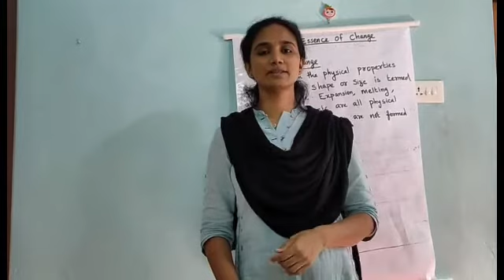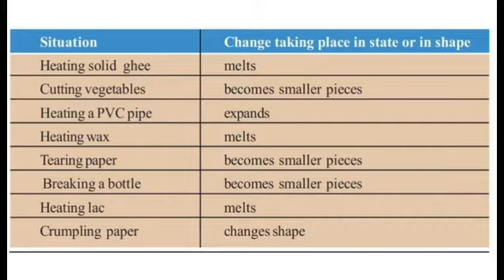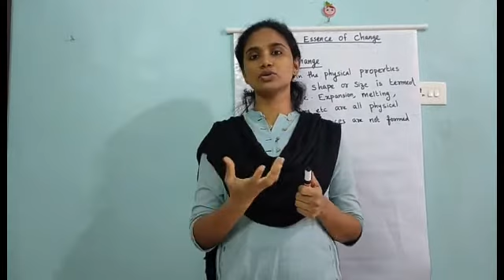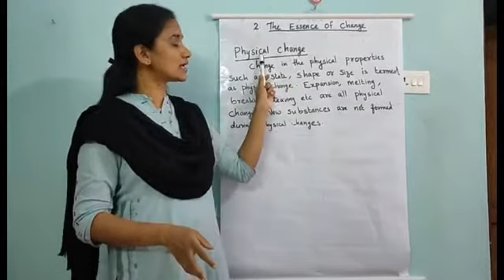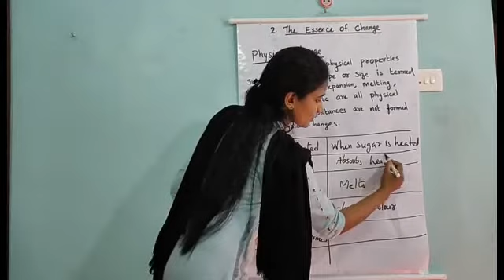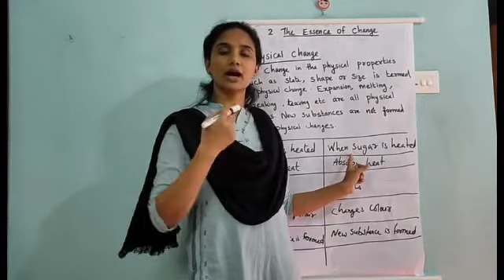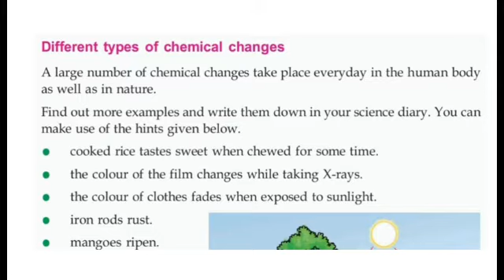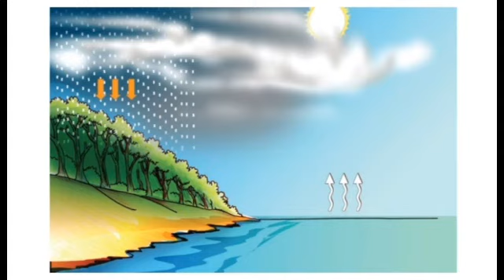STD 6 BASIC SCIENCE THE ESSENCE OF CHANGE